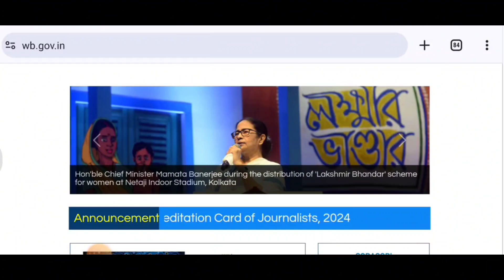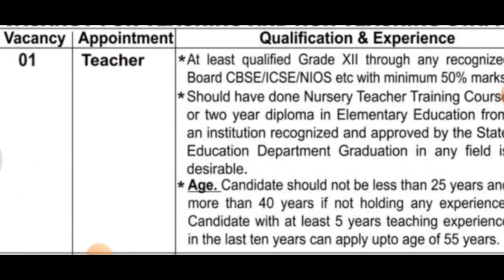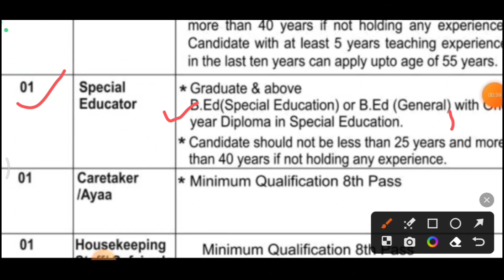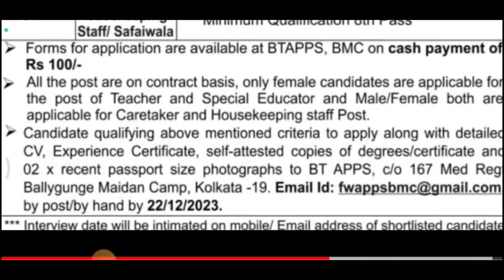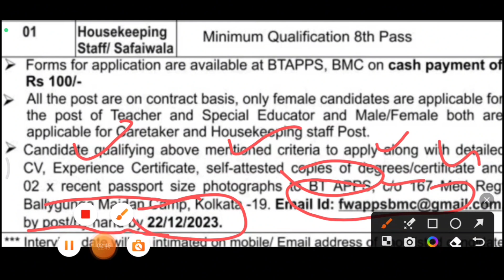অষ্টম শ্রেণি পাশে চাকরি । ইমেইল দিয়ে আবেদন করে || West Bengal job vacancy 2023 || 8th Pass Job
12th pass
west bengal job vacancy 2023
today
march
10th pass
february
april
west bengal job recruitment
2023
west bengal govt job vacancy
2023
west bengal railway job
vacancy 2023